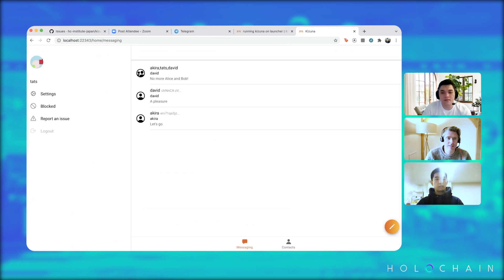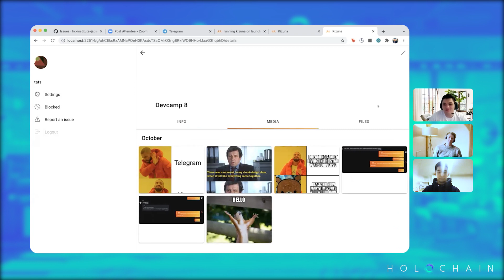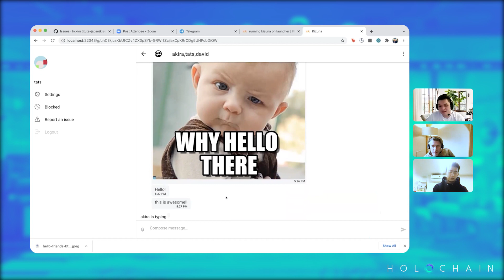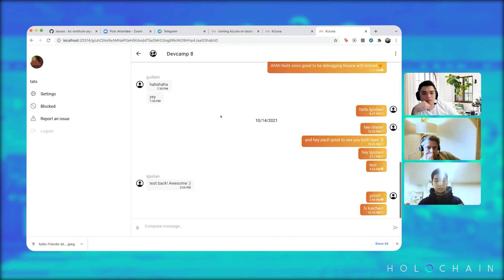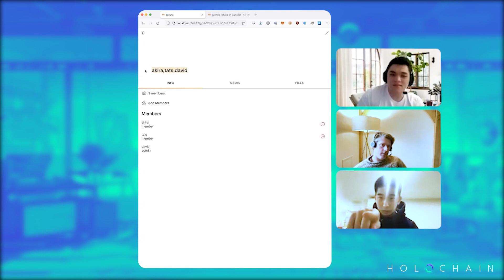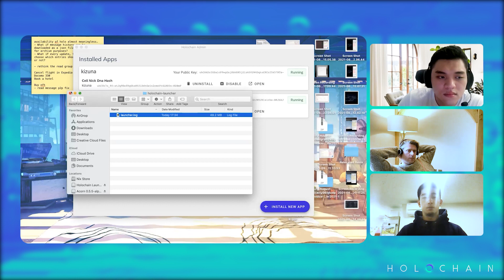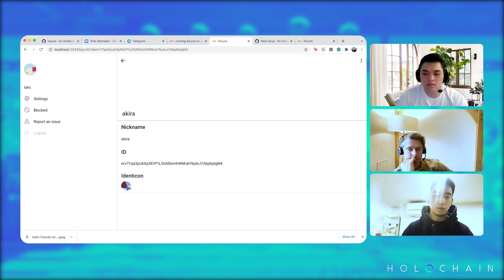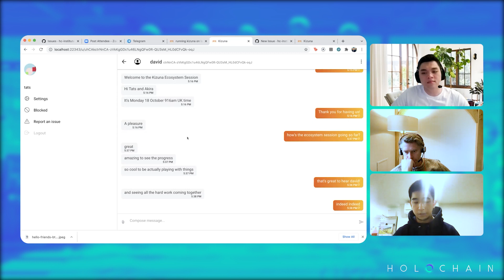Kizuna – Demo (Nov 2021)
Kizuna is a distributed, peer-to-peer, non-profit messaging application written on Holochain that prioritizes privacy, security, and user-centricity.

𝐀𝐛𝐨𝐮𝐭 𝐇𝐨𝐥𝐨𝐜𝐡𝐚𝐢𝐧:
A more human internet

Each of us wants to have control over how and with whom we interact. In order to evolve and thrive, our communities must support everyone's uniqueness. Yet today, our online relationships are dominated by centralized corporate web sites.

Holochain enables a distributed web with user autonomy built directly into its architecture and protocols. Data is about remembering our lived and shared experiences. Distributing the storage and processing of that data can change how we coordinate and interact. With digital integration under user control, Holochain liberates our online lives from corporate control over our choices and information.